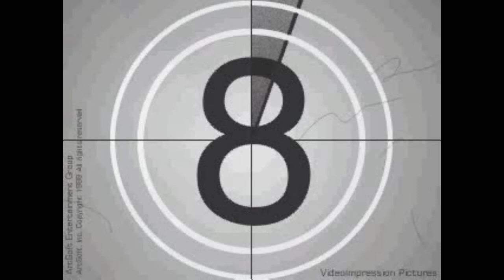Conan (Games The Time Forgot Pilot)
October's Pilot for for the review show: "Games That Time Forgot" covering THQ's 2007 release "Conan".  Has it aged like wine or leftovers?